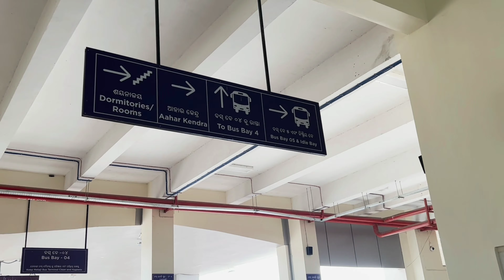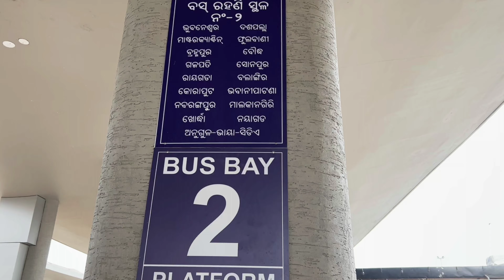କଟକ ରେ ଅବସ୍ଥିତ ସର୍ବ ବୃହତ୍ ବସ୍ ଷ୍ଟାଣ୍ଡ 📍Khan Nagar | Full vlog video | Odisha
Support Karo mere bhai log, ek din sab milkar new history create karenge 👍🏻🔥

● This is my blogging channel. my video is only for entertaining , educational propose. I post everyday wherever I go.
I am travel blogger, my job is to show the mountains, rivers, seas, street foods, local area, state , district, country, everything's.  In this Video I am not hurting anyone's(living and dead) nobody's. In this channel I am entertaining people with laughter.  I don't copy standard youtuber content, I do it myself, it's my original content. There is no vulgarity , offensive, sexuality , misbehaving happen in this video.
I totally follow YouTube community guidelines.
Sometimes in video the charector, name , place are fiction.

LOCATION - 📍

ABOUT THE BUS TERMINAL -:

Cuttack Netaji Bus Terminal or CNBT, is a hi-tech bus stand currently being built by the Odisha Bridge and Construction Corporation (OBCC) over 14.95 acres of land in Khannagar, Cuttack at a cost of ₹90.2 crores. A three-storey bus terminal building has been constructed over two acre land with numerous facilities in offing. The bus terminal is named after the illustrious son of Odisha, Netaji Subhas Chandra Bose.

HISTORY -

Chief Minister of Odisha, Naveen Patnaik, laid the foundation for CNBT on the occasion of the 125th birth anniversary of Netaji Subhas Chandra Bose on 23 January 2021.[3][4] Chief Minister of Odisha, Naveen Patnaik, inaugurated the bus terminal on 16 September 2023